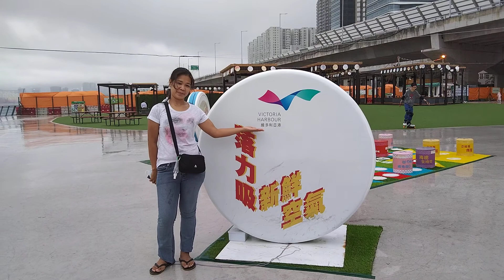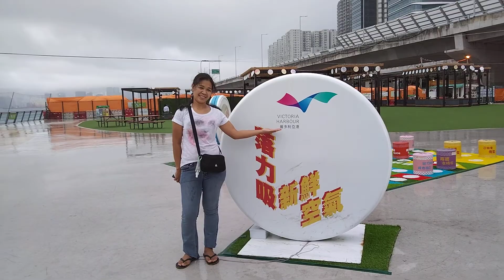Victory Harbour Park